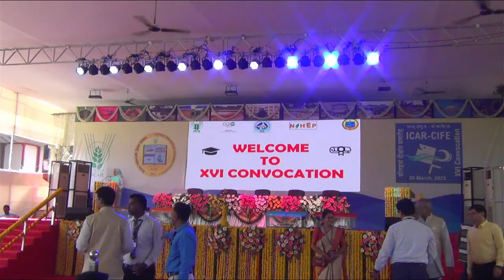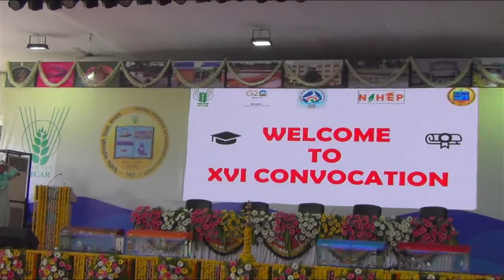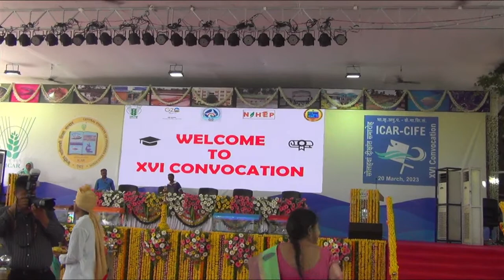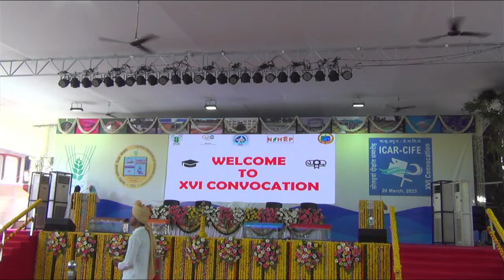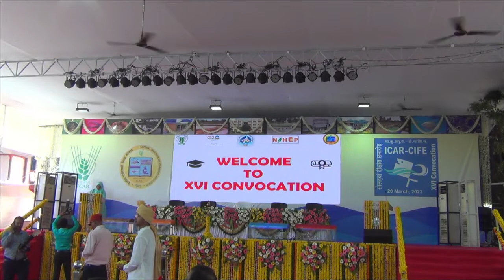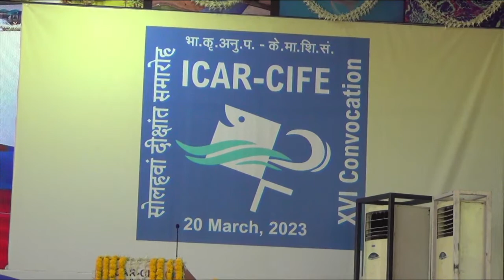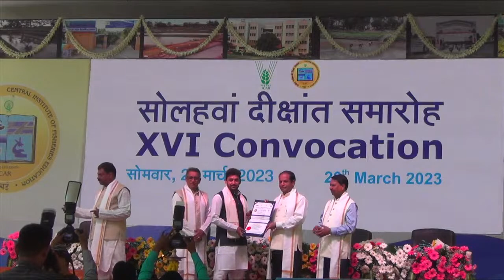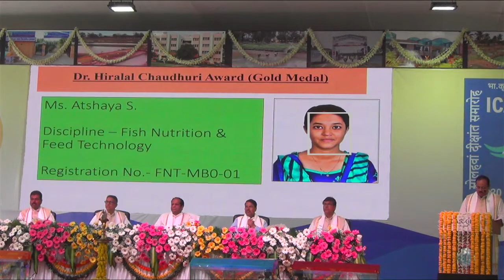CIFE XVI Convocation